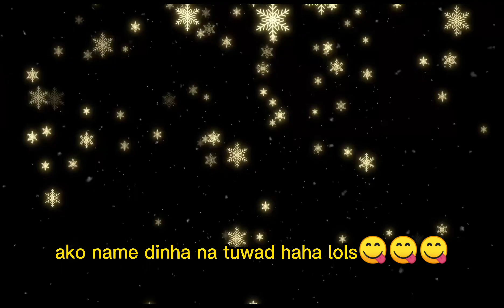part 2 ***hindi ka mka paniwala***🙏🙏🙏